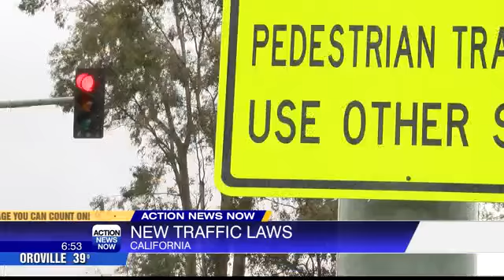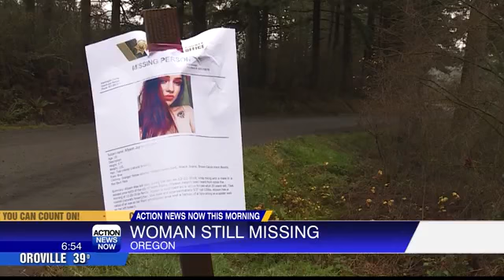What you need to know Thursday, Dec. 26, 2019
Here is the latest North State regional news from Thursday, Dec. 26, 2019.